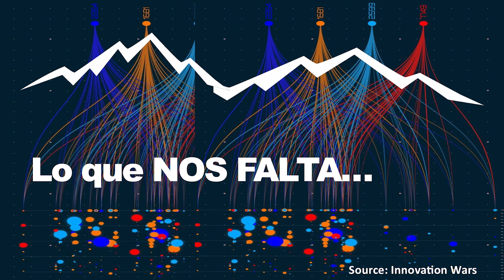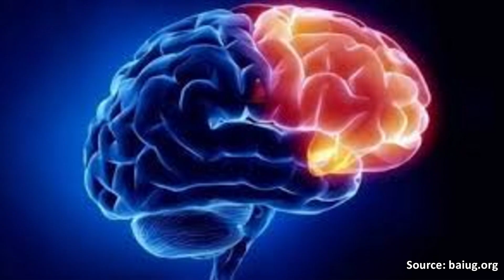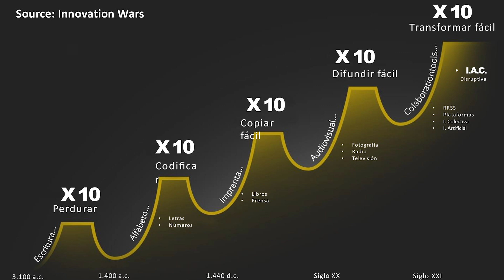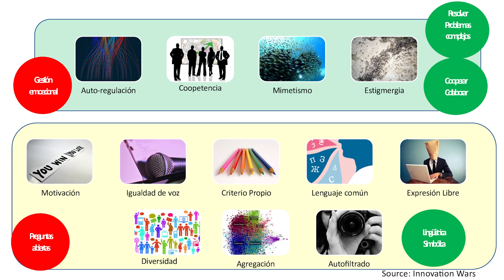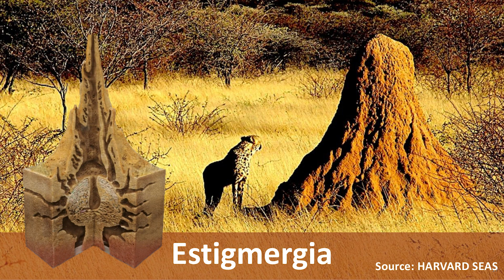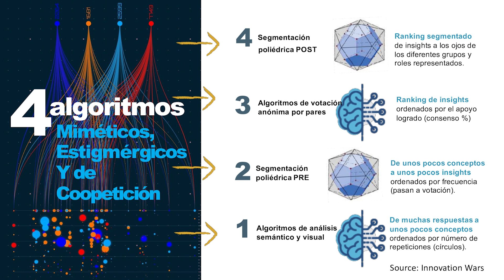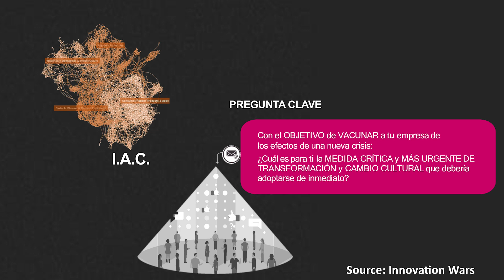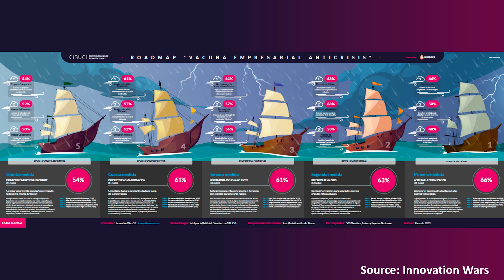El último JEDI en las organizaciones | José Luis Santamaria Abalos | TEDxEAEBusinessSchool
Nowadays, the context of human organizations (corporations, NGOs, social companies, etc.) is subject to the very demanding task of managing huge volumes of information. Data increase exponentially every year. However, we are not getting smarter regarding the quality of the outcome and learning from challenges we have to face. Jose Luis developed a Collective Artificial Intelligence model that helps organizations to take advantage of collaboration and sharing of information. Executive Director for almost 20 years of Multinational Companies such as: Tecnocom, Siemmens, Steria and Microsoft. Entrepreneur, business and personal coach, consultant and executive mentor is recognized as an “eternal apprentice”. He is CEO of NewBeing Partner of InnovationWars Partner of Arbinger Institute in Spain Founder of initiatives such as: ValorizaT, “AVALON” (“Magic with message”) and NBPlacement FOUNDER of social initiatives such as: “Choose yourself” (Foundation for EQUALITY and Programmatic Proposal against gender violence) and Fundación “DreamIT” Director of “More than Values” in “MORE THAN A RADIO” Director in CIONET Professor in and Mentor in EAE Business School, ISEMCO and ESIT (Higher School of Telecommunications Engineers) Proposes and develops the most different and complete alternatives of Integral Coaching, so that people “learn what they have to learn to get what they want to achieve” This talk was given at a TEDx event using the TED conference format but independently organized by a local community.